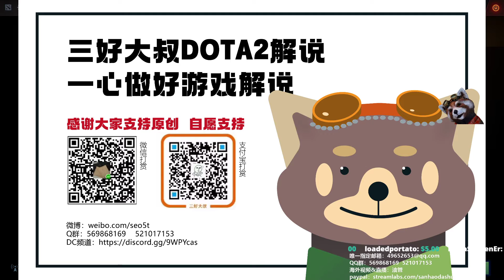【三好大叔Dota2】OG vs VK P3 2020 OMEGA小组赛